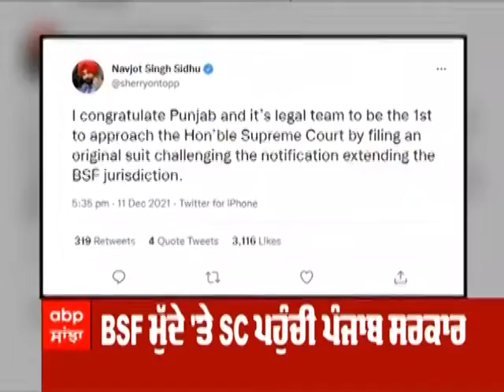ਸੂਬੇ ਦੀ ਹਰ ਤਾਜ਼ਾ ਖ਼ਬਰ 'ਤੇ ਨਜ਼ਰ | Fateh March Updates | Punjab Elections